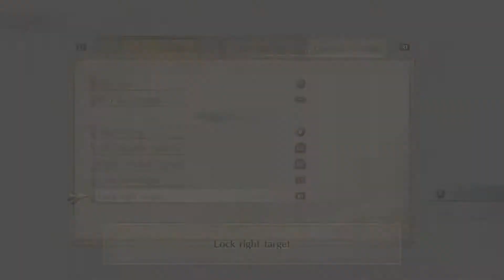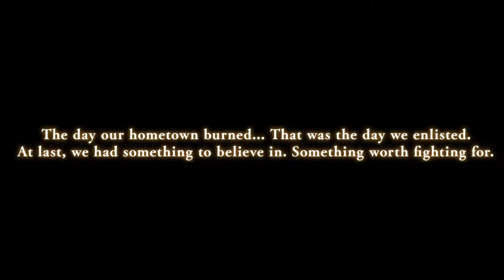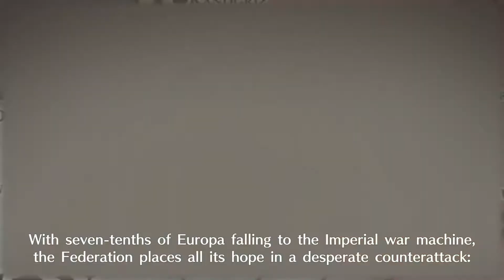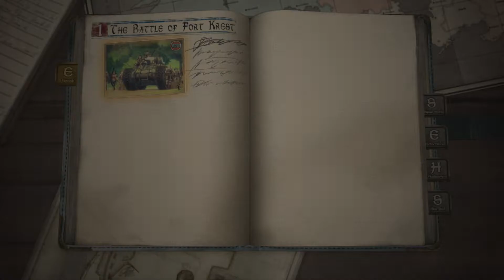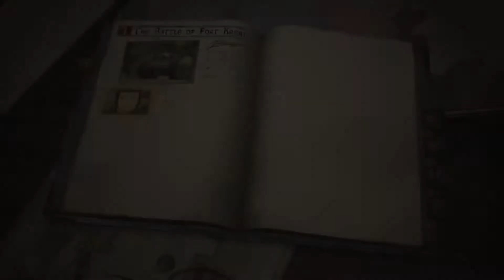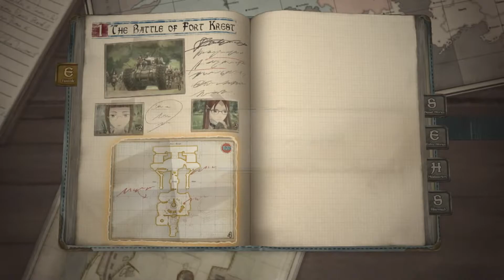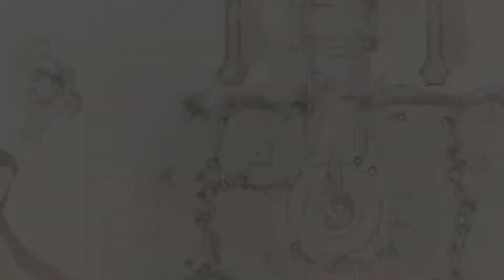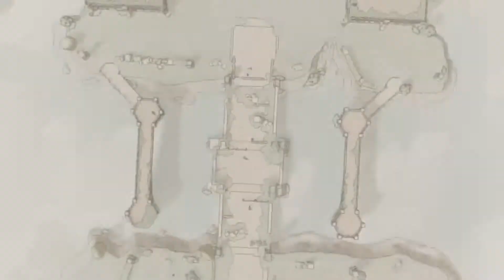A World Wrapped In The Flames Of War!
Valkyria Chronicles 4: Complete Edition. Google Stadia. Gameplay w/ No Commentary.